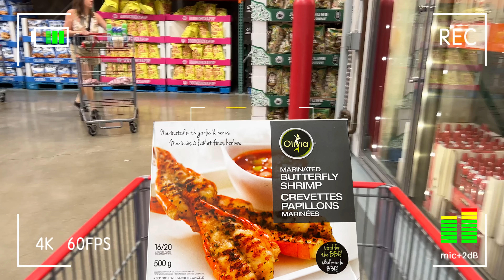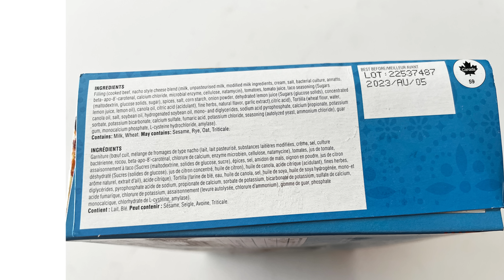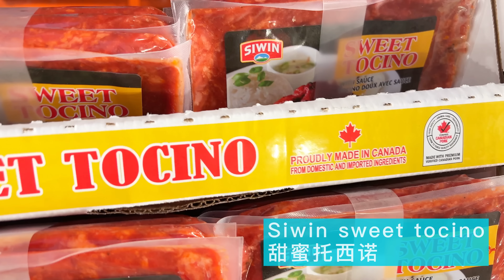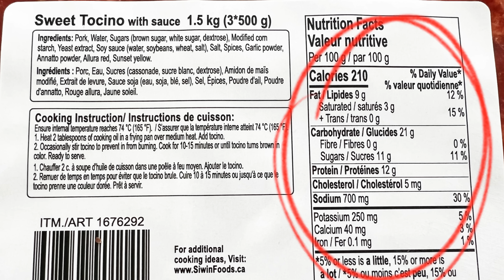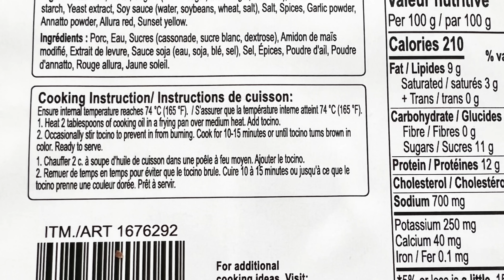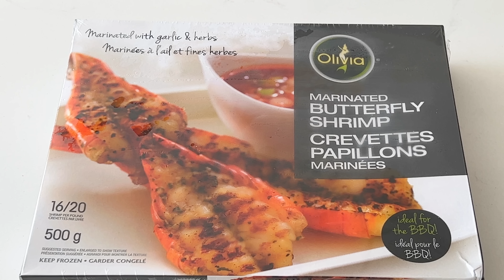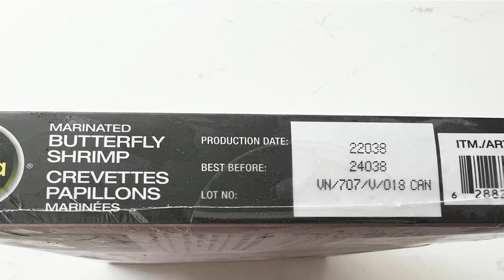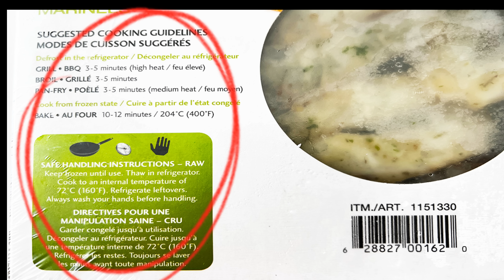Costco开箱 ︳营养可口又划算的牛肉玉米饼😂将腌制的加拿大牛肉馅，包裹在小麦玉米饼中，满满的墨西哥风情，每个$1.30不到😂😂有点小惊喜的菲律宾美食甜蜜托西诺、味道过于浓郁的越南蝴蝶虾😂😂😂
墨西哥风味牛肉玉米饼、菲律宾美食甜蜜托西诺、越南蝴蝶虾

看看它们里面长什么样，味道又如何😂😂😂